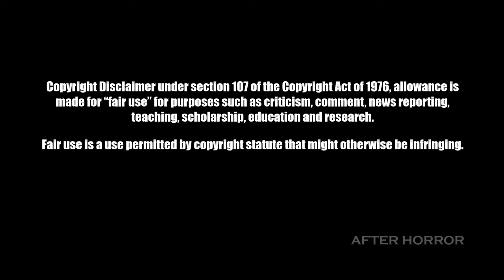Death caught on tape: V.H.S 2012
Welcome, my after horror ghosts! Today, we'll delve into the visceral dread that seeps through the very fabric of the anthology horror film, V.H.S., exploring the true horrors of being seen dying and the unimaginable ways one can meet their demise. We're about to journey into the heart of darkness. - Now, let's plunge into the depths of the abyss.

V.H.S:
Four thugs who make money putting their violent antics online are hired to steal a VHS tape from a spooky old house. However, things take a turn for the worse when they find a dead pensioner and dozens more tapes.